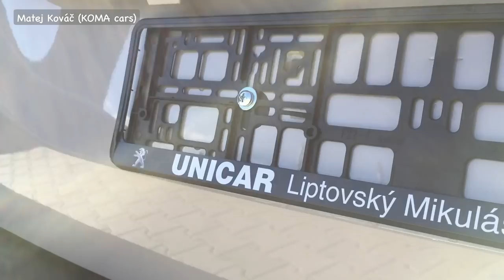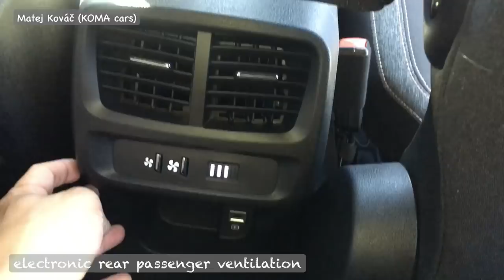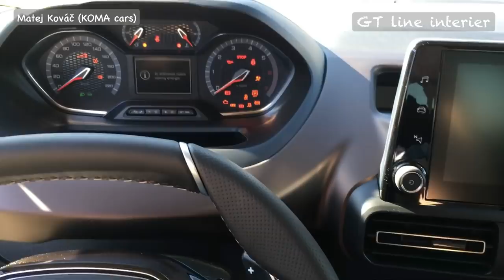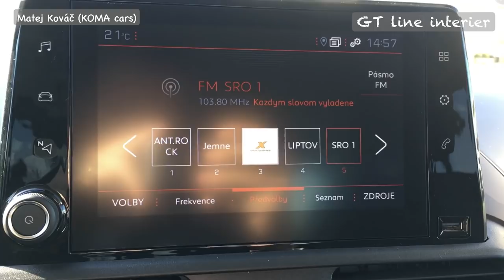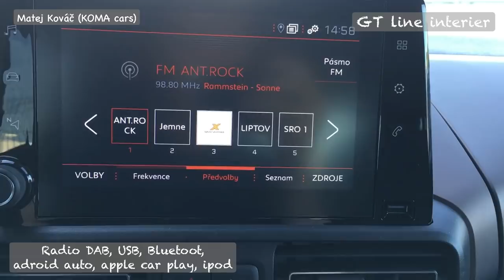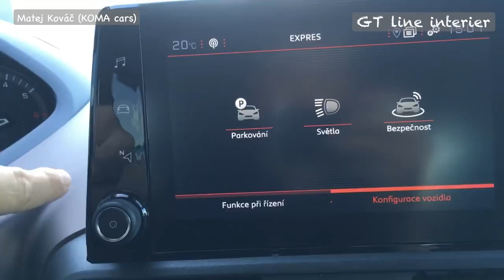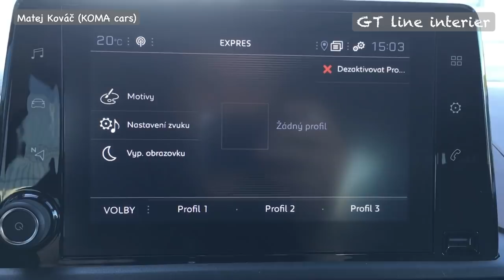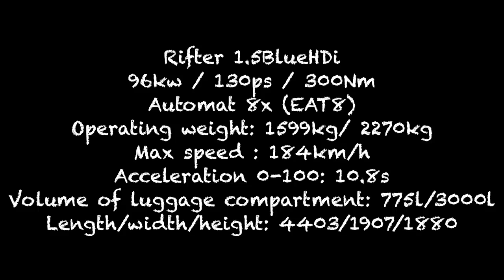Peugeot Rifter GT (Short L1) 7 Seats, (demonstration, interier, exterier, walkaround.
Peugeot Rifter GT Line 1.5BlueHDi 130k EAT8 (automatická prevodovka 8 rýchlostná) sedem miestna verzia, plná výbava, bežová (piesková, hnedá, sivá, metalíza) SABLE, nádherný GTline dizajn (čierna maska, čierne lišty, čierne spätné zrkadlá). Demonštrácia kufra, 7 miestnej verzie, vyberanie sedadiel, ako na polohovanie, čo dokáže priestor Peugeota Rifter. Nový SUV podvozok s EMP2 platformou, svetlá výška vozidla 21cm, Rifter plný technológií. Vyhrievané sedadlá, udržovanie v jazdných pruhoch, čítanie dopravných značiek (pokročilé), emerengency brake, parkovací asistent (predný + zadný), parkovacia kamera, 3x samostatné sedadlá v druhom rade, predná (pasažierova sedačka) sklopná do roviny, automatická dvojzónová klimatizácia (so stredovým tunelom, elektronicky regulovaná na zadných pasažierov), veľký 8 palcový kapacitný dotykový displej, Apple Car play, Android auto, Mirror Link (mirror screen) -- zrkadlenie smartphonu, niekoľko USB vstup (USB nabíjačiek), Bluetooth - mobil, hudba, sms, fotografie, iPod, wifi, 4x elektrické okná, samostatne otvárateľné zadné okno piatych dverí, navigácia s 3D mapami - rozpráva po česky + iné jazyky, LED denne svietenie, halogénové šošovkové svetlá s prisvecovaním do zákrut cornering (hmlovkami), automatické svetlá (automatické diaľkové svetlá), automatické stieranie-umývanie čelného skla (automatické stieranie zadného skla), tempomat s pokročilými funkciami, originálne ťažné zariadenie so systémom korigovania prívesného vozíka. 17 palcové hliníkové disky AORAKI s 215/60 pneu. demonštrácia motorového priestoru - hlboko posadený motor s perfektnými jazdnými vlastnosťami, ukážka servisných miest pri motore - miesto kde sa vymieňajú žiarovky, poistky, olej a mierka oleja, chladiaca kvapalina a voda do ostrekovačov. Veľké športové brzdy a mnoho iného. Rifter je v svojom segmente unikátne vozidlo stvorené pre rodinu.